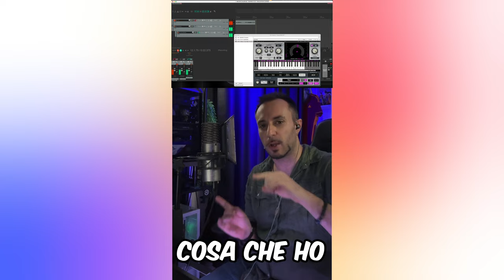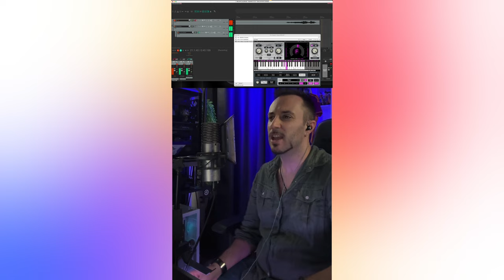FEDEZ HA STONATO?! QUANTO AUTOTUNE INFLUSICE SULL'INTONAZIONE DEL CANTANTE?!?!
Ma perchè Fedez ha stonato? Influisce cosi' tanto auto-tune?
Da tecnico del suono qui vi spiego cos'è auto-tune e come funziona, e da cantante vi spiego pregi e difetti e cosa può aver indotto nell'erroe Fedez.

Audio & Video Produced by Mauro Cantonetti
Engineered, Mixed, & Mastered Audio by Mauro Cantonetti
Video by Mauro Cantonetti